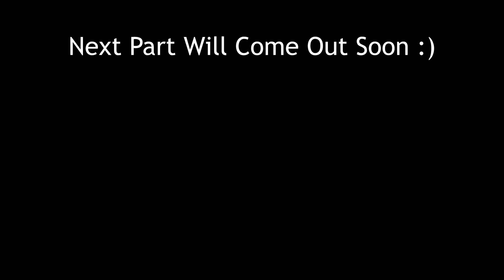Valheim Goon Squad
We were very tired and decided to play Valheim and then this happened. This was only the first day of recording though and I have another 3 hour video to edit so instead of making it one big video enjoy it in two parts.